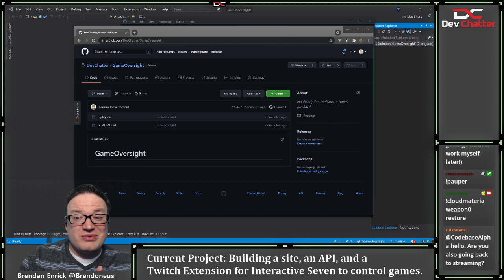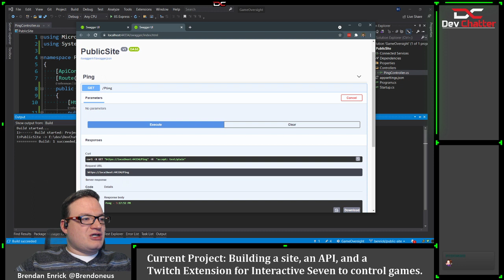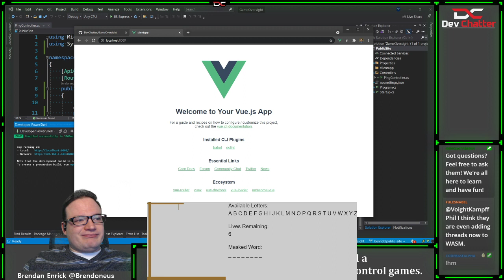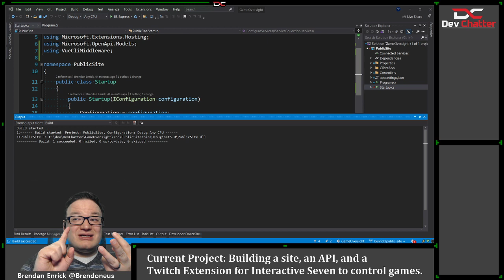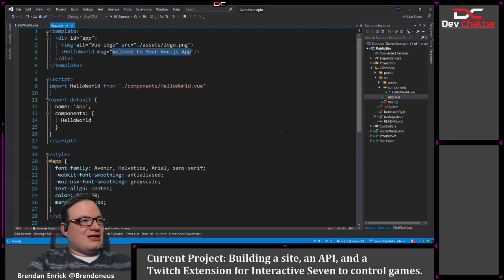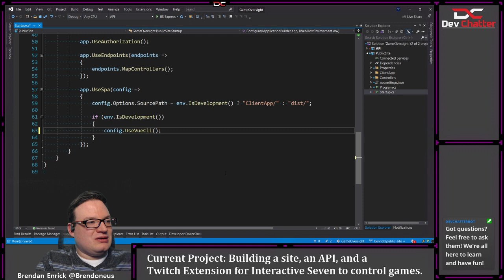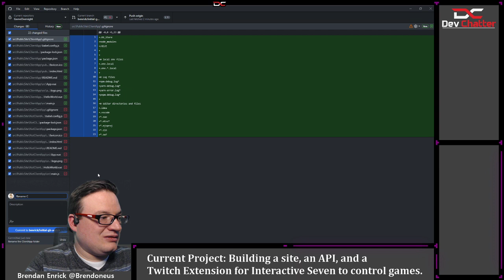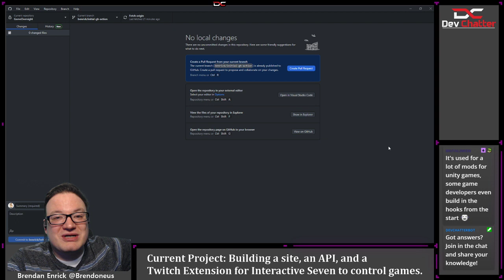Live Coding New Project using C#, ASP.NET Core, and Vue - Ep 260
In this Twitch live stream, Brendan Starts on a new C#, ASP.NET Core, and Vue application.